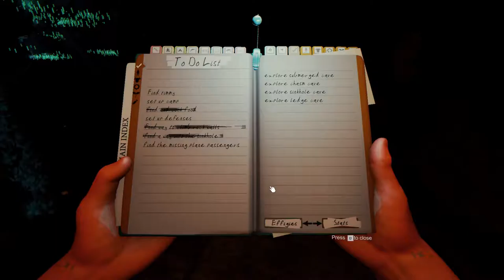The Forest | w/ Grizz1y_Bear, Jio and one_free_man! Episode 72